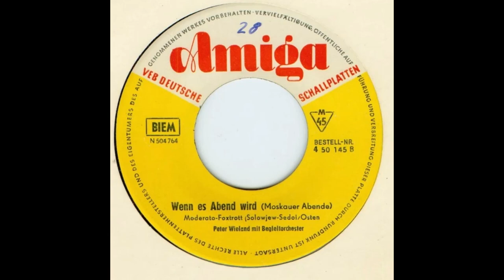Peter Wieland - Wenn es Abend wird (Moskauer Abende)